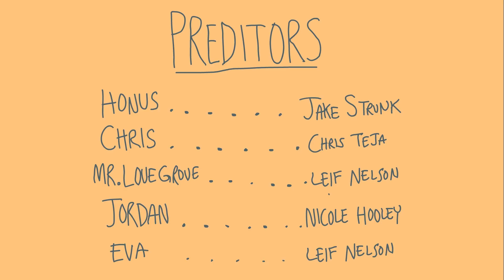freethenipple (uncensored!)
Jordan removes her bra to make a feminist statement.

"Preditors (of Williamsburg)" is a twice-monthly animated web series from Strunk Cartoons about morally misguided millennial "hipsters" living and working in NYC.

Strunk Cartoons has previously animated for Jake and Amir / CollegeHumor, Indy Mogul / Channel Frederator, CBS / Mike Francesa and more.

The cartoon/humor is reminiscent of Adult Swim, Broad City, South Park, Life and Times of Tim, Rick and Morty, Bojack Horseman, Rick and Morty, It's Always Sunny in Philadelphia, China, IL, the films of Noah Baumbach, etc.